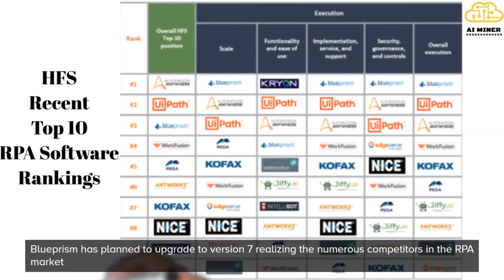Blueprism Version 7 | RPA | AI Miner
Blueprism is expected to launch version 7 this summer.